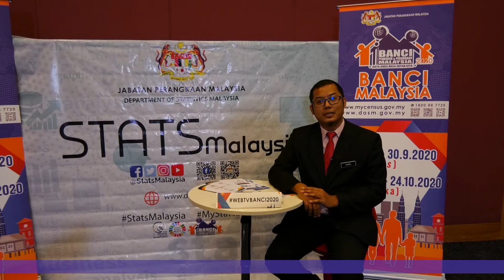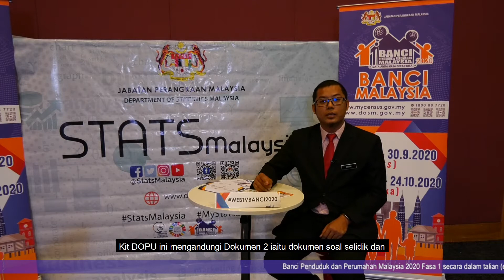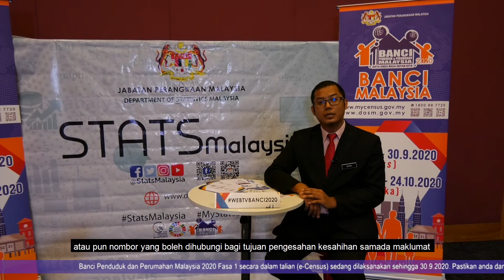WEBTV BANCI 2020: Encik Zainal Abidin Mutalib Penolong Pengarah, BPPD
WEBTV BANCI 2020: Encik Zainal Abidin Mutalib Penolong Pengarah, Bahagian Perangkaan Penduduk dan Demografi (BPPD)

Anda mungkin biasa mendengar perkataan e-Census bukan❓

Tapi tahukah anda selain e-Census terdapat juga mod bancian secara DOPU iaitu Drop Off and Pick Up yang akan diadakan pada fasa 2 bermula pada 7 hingga 24 Oktober 2020.

Kaedah bancian secara DOPU ini dibahagi kepada kawasan yang disasarkan dan membenarkan responden menjawab sendiri di rumah.

Untuk posting hari ini, anda boleh saksikan perkongsian daripada Encik Zainal Abidin Bin Mutalib, Bahagian Perangkaan Penduduk dan Demografi, Jabatan Perangkaan Malaysia mengenai pembancian secara DOPU pada majlis Majlis Pelancaran Hari Banci 7.7.2020, Enam Dekad Membina Negara baru-baru ini.

Pastikan Anda Dibanci. Data Anda, Masa Depan Kita.